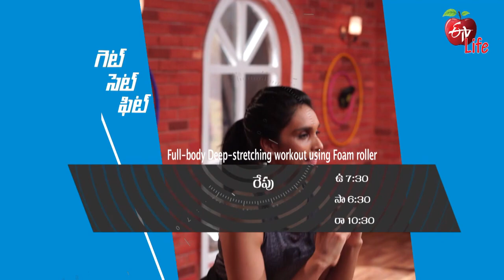Get Set Fit | గెట్ సెట్ ఫిట్ | Promo | 07:30 AM | 19th January 2022| ETV Life